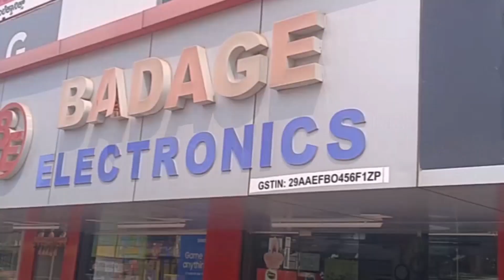ನ. 24 ರಂದು ಹಾರೂಗೇರಿಯಲ್ಲಿ ಜಿಲ್ಲಾ ಮಟ್ಟದ ಕನ್ನಡ ಭಾಷಾ ಬೋಧಕರ ಕಾರ್ಯಾಗಾರ; ಬಿರಾದಾರ ಪಾಟೀಲ, ಗುಂಡಾಳೆ ಮಾಹಿತಿ..!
ನ. 24 ರಂದು ರಾಯಬಾಗ ತಾಲೂಕಿನ ಹಾರೂಗೇರಿ ಪಟ್ಟಣದ ಪ್ರಗತಿ ಪ್ರೌಢ ಶಾಲೆಯಲ್ಲಿ ಬೆಳಿಗ್ಗೆ 9.30 ಕ್ಕೆ ಜಿಲ್ಲಾ ಮಟ್ಟದ ಕನ್ನಡ ಭಾಷಾ ಬೋಧಕರ ಕಾರ್ಯಾಗಾರವನ್ನು ಹಮ್ಮಿಕೊಳ್ಳಲಾಗಿದೆ ಎಂದು ಅರಿಹಂತ ಬಿರಾದಾರ ಪಾಟೀಲ ಮತ್ತು ಶಿವಾನಂದ ಗುಂಡಾಳೆ ತಿಳಿಸಿದ್ದಾರೆ.